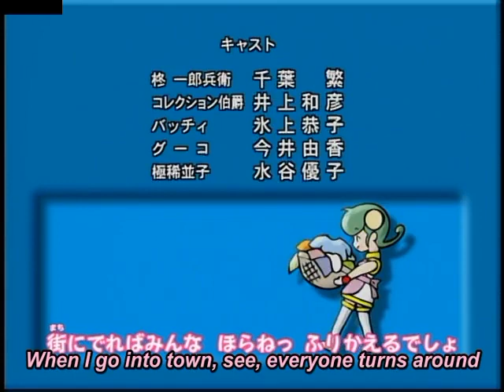Rokumon Tengai Mon Colle Knight | Ending 1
Title of the anime:
   - English: Mon Colle Knights
   - Japanese: 六門天外モンコレナイト (Rokumon Tengai Mon Colle Knight)

Summary of the plot:
   - The story follows two teenagers, Mondo Ooya and Rokuna Hiiragi, who travel between Earth and the magical Mon World. Their mission is to collect powerful monster items to merge both worlds. Mondo and Rokuna, also known as the Mon Colle Knights, can merge with monsters to enhance their combat abilities. They are opposed by Prince Eccentro and his team, who aim to exploit the monsters for their own gain.

Number of episodes:
   - 51 episodes (TV Series)

Production studio:
   - Studio Deen

Release date:
   - January 10, 2000, until December 25, 2000

Type of anime:
   - Adventure, Fantasy, Comedy

Ending:

Title of the songs:
   - English: Sweet True Love
   - Japanese: スウィート・トゥルー・ラブ

Artists:
   - Chihiro Yonekura

Episodes where the ending can be found:
   - 1 to 26